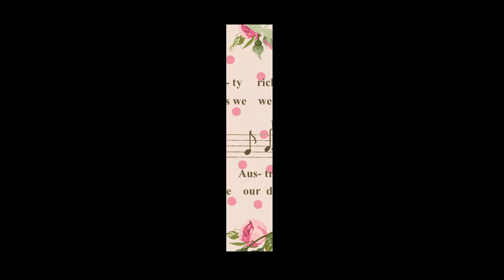English Alphabet Music of Spring|png files |2020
Hi, in this video tutorial i give you to download free English Alphabet PNG.

 FILES DOWNLOAD LINK LISTED HERE !